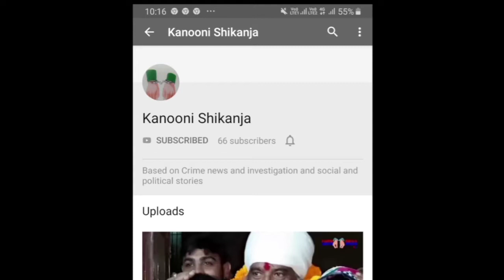Kudrat ke kehar me Animals ki li sar.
Crime reporter..Gobind rai.